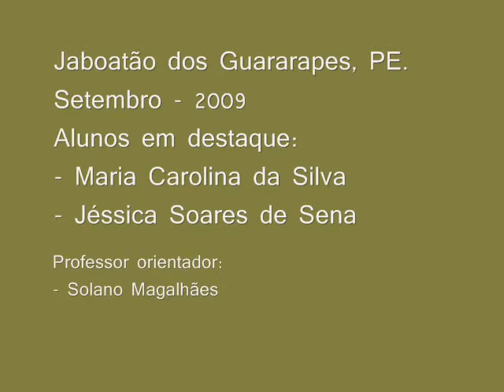ENGM: Programa de entrevista: Maria Carolina e Jéssica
Projeto de Língua Portuguesa que visa demonstrar a desenvoltura dos estudantes na construção de estratégias argumentativas orais.